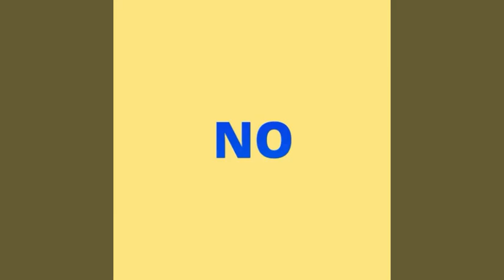Gols De Grêmio 1 x 1 Atlético MG (Pedro Ernesto) Rádio Gaúcha - Copa Do Brasil - 07/12/2016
Gols De Grêmio 2 x 1 Atlético MG (Pedro Ernesto) Rádio Gaúcha - Copa Do Brasil - 07/12/2016 (Grêmio Campeão)